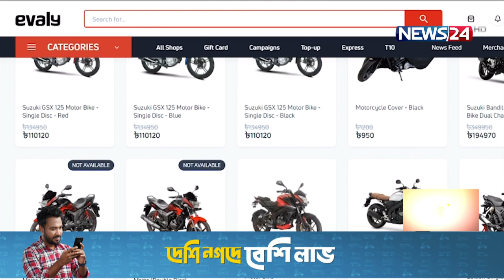ই-কমার্সে প্রতারণার দায় সরকারের, মন্তব্য অর্থমন্ত্রীর| সতর্ক বাণিজ্য মন্ত্রণালয় 23Sep.21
ই-কমার্স খাতে প্রতারণা নিয়ে এবার সরব সরকারের প্রভাবশালী মন্ত্রীরা। অর্থমন্ত্রী মনে করেন, ই-কমার্সের প্রতারণার দায় এড়াতে পারে না বাণিজ্য মন্ত্রণালয়সহ সংশ্লিষ্টরা। আর বাণিজ্যমন্ত্রী বলছেন, ইভ্যালী, ই-অরেঞ্জের মতো আর কোন প্রতিষ্ঠান যাতে মানুষের সাথে প্রতারণা করতে না পারে সেজন্য সর্বোচ্চ সর্তক রয়েছেন তারা। জানান, ইভ্যালির গ্রাহকদের অর্থ কিভাবে ফেরত দেয়া যায়, সে পথ খুঁজছে বাণিজ্য মন্ত্রণালয়। সুলতান আহমেদ জানাচ্ছেন বিস্তারিত।
অতি লোভের ফাঁদে ফেলে কোটি কোটি টাকা হাতিয়ে নেয়ার নজির নতুন নয় এদেশে। সবশেষ উদাহরণ ইভ্যালি, ই অরেঞ্জ নামের ই-কমার্স প্রতিষ্ঠান। এর আগে যুবক, ডেসটিনি, ইউনিপে টু উই সহ শত শত নাম সর্বস্ব প্রতিষ্ঠানে বিনিয়োগ করে নি:স্ব হন গ্রাহকরা। এসব প্রতিষ্ঠানের বিনিয়োগকারিরা অর্থ ফিরে পেয়েছে এমন নজির নেই।
ইভ্যালি, ইঅরেঞ্জের মুল হোতারা এখন কারাগারে।কিভাবে গ্রাহকদের হাজার কোটি টাকা উদ্ধার হবে সে বিষয়ে সদুত্তর নেই কারো কাছেই। বাণিজ্যমন্ত্রী অবশ্য আশ্বস্ত করছেন, গ্রাহকদের টাকা ফিরিয়ে দিতে চেষ্টার কমতি নেই তাদের।
রাজধানীর টিসিবি ভবনে ভার্চুয়াল এক মেলার উদ্বোধন করতে এসে তিনি জানান, বাণিজ্যমন্ত্রণালয়ের কোন অনুমোদন ছিল না ইভ্যালির।
তবে ভিন্ন কথা বলেছেন অর্থমন্ত্রী। সচিবালয়ে সরকারি ক্রয় সংক্রান্ত কমিটির বৈঠক শেষে ভার্চুয়াল সংবাদ সম্মেলনে বলেন, গ্রাহকদের বিপুল অর্থের দায় এড়াতে পারে না সরকার।
গ্রাহকরা তাদের বিনিয়োগের অর্থ ফেরত পাবেন কি না, তা নিয়ে যতো উদ্বেগ-উৎকণ্ঠা।

On Aired on NEWS24 on 23rd September, 2021
Our other YouTube channels :
News24 Official Address:
NEWS24
371/A
Bashundhara Road
Block – D
Bashundhara Residential Area
Dhaka - 1229